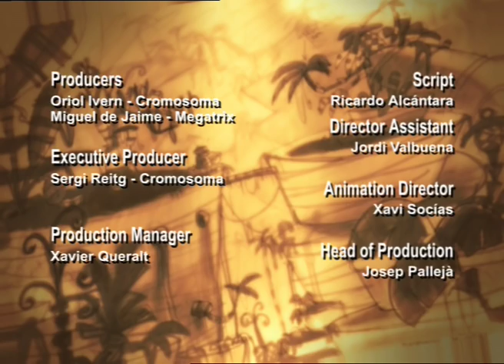Juanito Jones - The terrible bully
If you have a Playstation 3 try it from it's browser!

Everybody was agitated as the end of the school year approached. Juanito's mother asked herself what she would do with two children running around the house during all this time. For their part everyone at school was also agitated especially Frank, Juanito's chum. He has been impossible ever since he won the karate tournament. He bullies everyone and above all Juanito given his somewhat weedy physique. In class the teacher comments that primitive man painted on the cave walls all that he was not able to dominate. Juanito paints on paper and, letting his imagination fly, lives situations that Frank cannot. One afternoon Frank's ball gets trapped between the branches of a tree. They are not able to reach it. It occurs to Juanito to make a sort of human tower in which he climbs to the highest point and gets the ball.